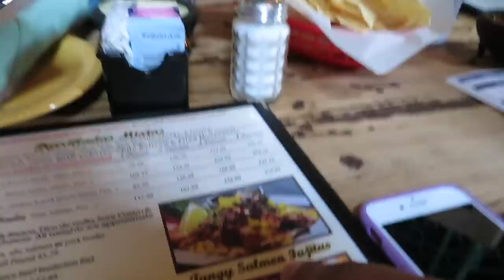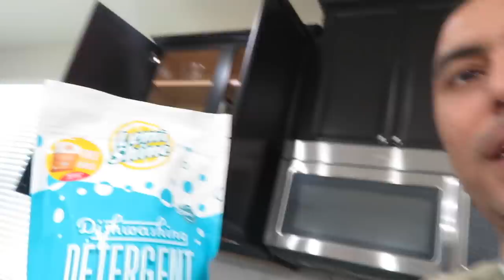INSTAGRAM CONTROLS OUR DAY !! (LUCIANOTV WEBISODE)